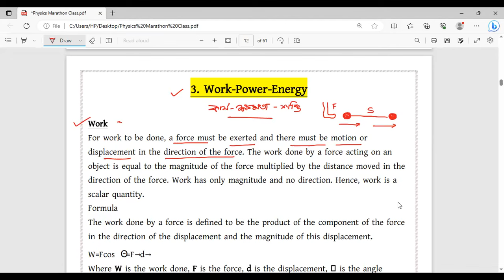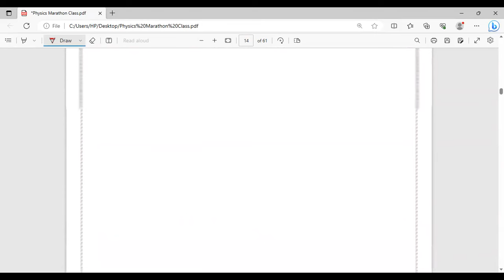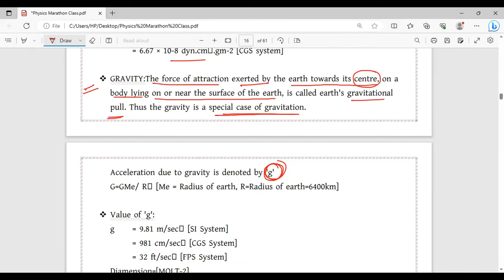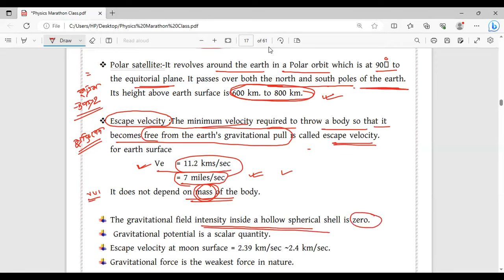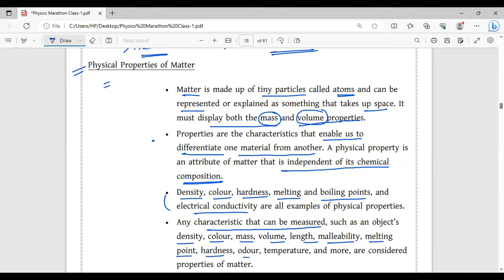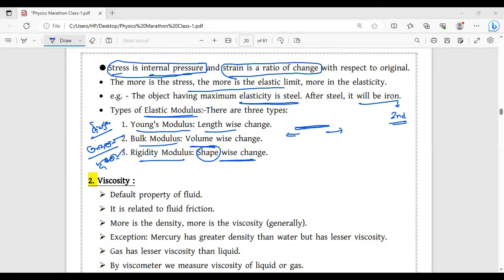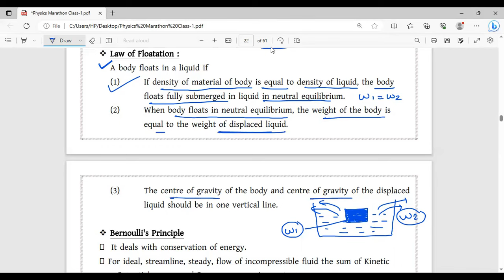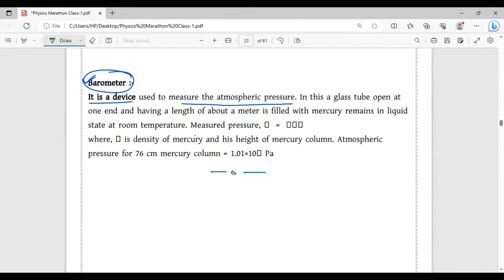PSC Miscellaneous || COMPLETE PHYSICS || CLASS-2 || Work, Power & Energy